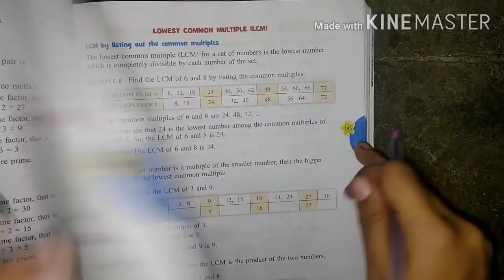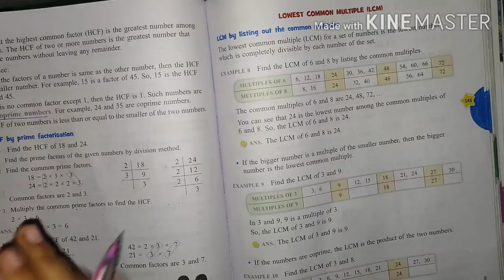std4 maths PART 2 DAY 3 NOV